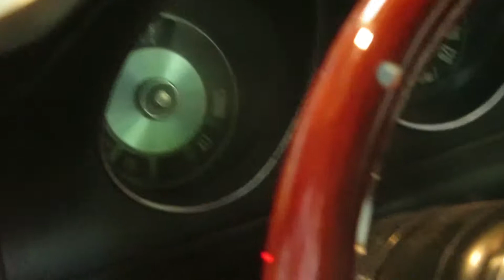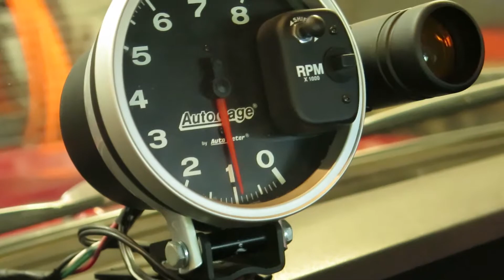new cam for my pro street 302 maverick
had this cam made for the maverick,hyd roller 230@0.50 intake. 237@0.50ex. 109lsa. 0.520 lift .have the stock 5-0 pistons so can not have to much of lift with the 202 intake valves